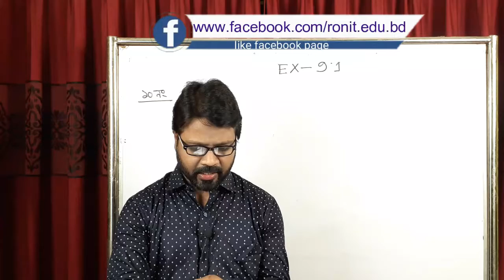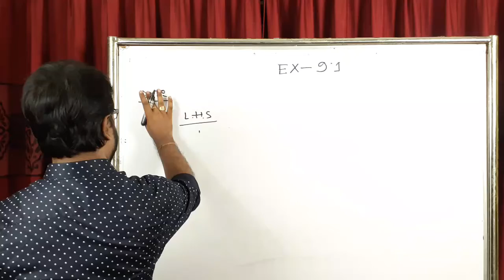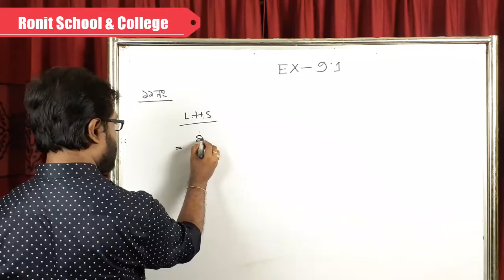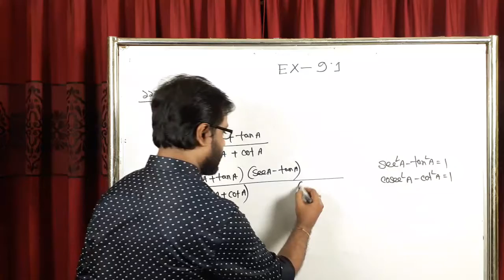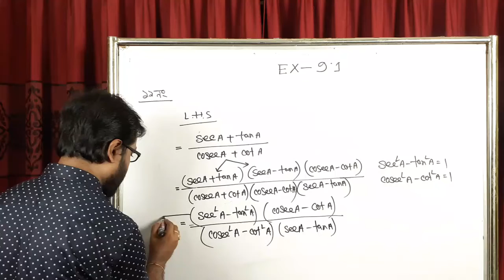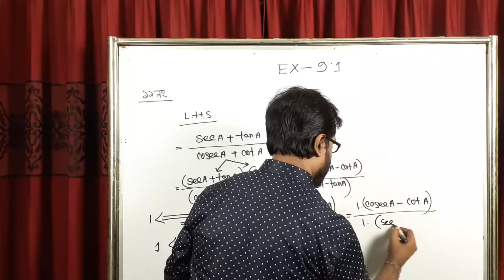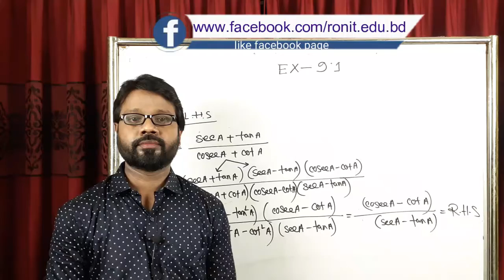Nine-Ten Math Chapter 9.1 Part-10।।নবম দশম শ্রেণি গণিত অধ্যায় ৯.১ পর্ব-১০ ।। Ronit School & College